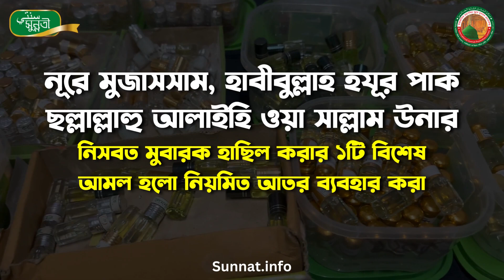খাছ সুন্নতী, ফুল-ফল ও মেয়েদের আতরের বিপুল সমাহার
▶সমস্ত প্রকার সুন্নতী সামগ্রী পেতে যোগাযোগ করুন-
আন্তর্জাতিক মহাপবিত্র সুন্নত মুবারক প্রচারকেন্দ্র...
৫/১, আউটার সার্কুলার রোড, রাজারবাগ শরীফ, ঢাকা-১২১৭।
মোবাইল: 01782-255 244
অথবা Sunnati Apps টি Play Store থেকে Download করুন

▶ রাজারবাগ দরবার শরীফ উনার কিছু Social Site...

 উছওয়াতুল হাসানাহ- নবীজি ছল্লাল্লাহু আলাইহি ওয়া সাল্লাম তিনি যে সকলের জন্য উত্তম আদর্শ সেটা এবং উনার অনুসরণীয় সুন্নত মুবারক সম্পর্কে জানুন-

▶আন্তর্জাতিক মহাপবিত্র সুন্নত মুবারক প্রচারকেন্দ্র- অনলাইনে সমস্ত প্রকার সুন্নত মুবারক অর্ডার করতে পারবেন। সারাদেশে হোম ডেলিভারীর সুব্যবস্থা আছে। মনে রাখবেন সুন্নত পালন করা উম্মত হিসেবে ফরজ। যে সুন্নত পালন করেনা সে কাফেরের অনুসরণ করে তাহলে সে কি? সে কাফের। তাই আজই চলে আসুন আন্তর্জাতিক মহাপবিত্র সুন্নত মুবারক প্রচারকেন্দ্রে।

Truly Islamic Online News Portal- সারা বিশ্বে থেকে পঠিত একমাত্র ইসলামিক পত্রিকা। এখানে ইলমে ফিকাহ, ইলমে তাসাউফ, শরীয়ত উনার বিধি-বিধান নামাজ, রোজা, হজ্জ, যাকাত, ইত্যাদি সম্পর্কে সমস্ত ইসলামিক লেখা কুরআন শরীফ, হাদিস শরীফ দলিল সহকারে পাবেন।

Mahfil Live Broadcast (আল হিকমাহ) এখানে ২৪ ঘন্টা ওয়াজ শরীফ, মিলাদ শরীফ, হামদ নাত কাছীদা শরীফ মাহফিল শুনতে পারবেন। রাজারবাগ শরীফ থেকে সরাসরি সম্প্রসারিত।

মাসিক আল বাইয়্যিনাত শরীফ- পবিত্র রাজারবাগ শরীফ থেকে প্রকাশিক মাসিক ইসলামিক পত্রিকা। এখানে শরীয়ত উনার বিধি-বিধান, আক্বীদা, আমল ইত্যাদি জ্ঞ্যান-বিজ্ঞান সম্পর্কে নির্ভরযোগ্যে লেখা পাবেন।